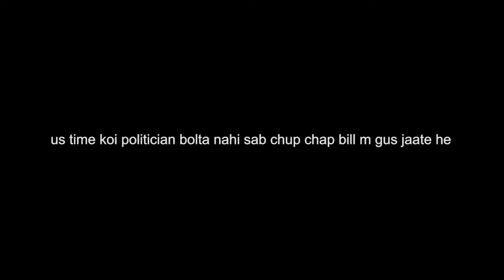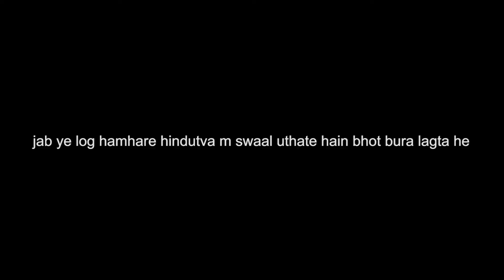pakistan reaction Hindustani Bhau support on nupur sharma | pakistan media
Hindustani Bhau support on nupur sharma pakistan reaction | pakistan media

nupur sharma news | nupur sharma support

NOTE: ALL CREDIT GOES TO OWNER Disclaimer: “All the videos, songs, images, and graphics used in the video belong to their respective owners and I or this channel does not claim any right over them.